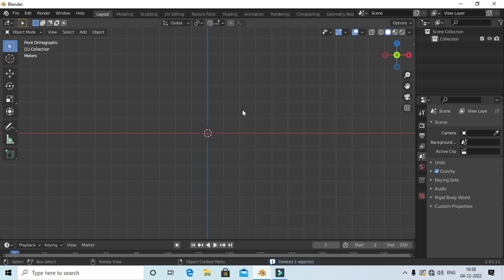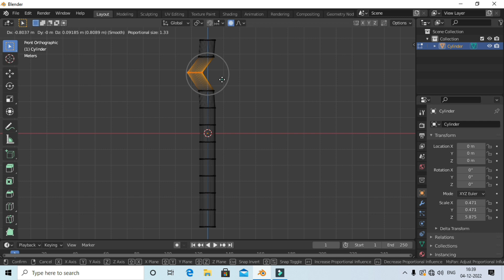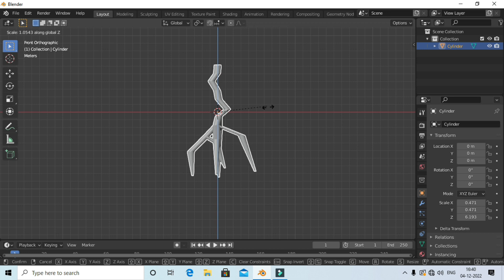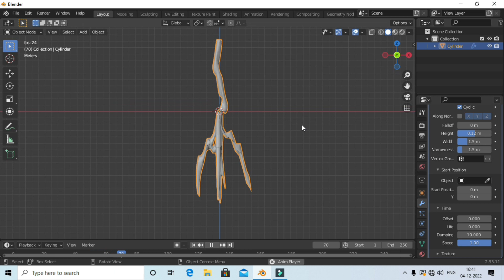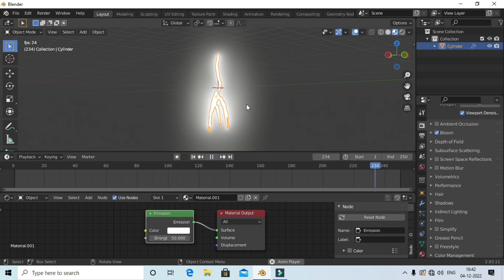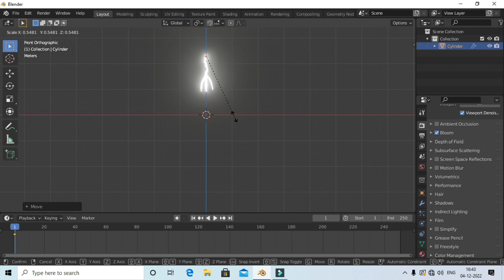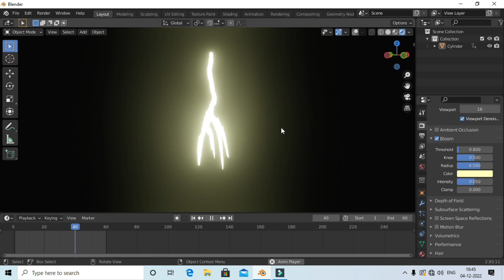how to make lighting effect in blender-blender tutorial in hindi